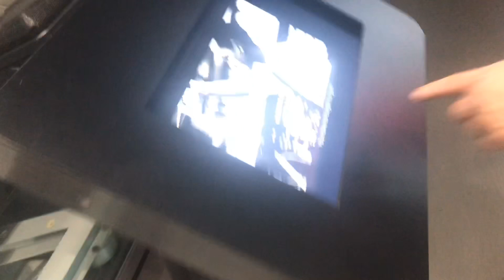Mini glass muesem vlog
Corning glass muesem 2/17/19